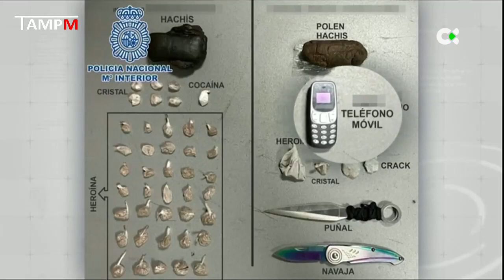PRISIÓN PALMAS II. FUNCIONARIOS DE PRISIONES SIN MEDIOS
Sin medios materiales ni de personal es muy difícil poder controlar la entrada de dispositivos móviles y otras sustancias prohibidas dentro de las prisiones. Estamos a veces trabajando un funcionario en un módulo con 100 internos. Estos dispositivos móviles se usan dentro de la prisión para seguir continuando manejando dentro el círculo delincuencial